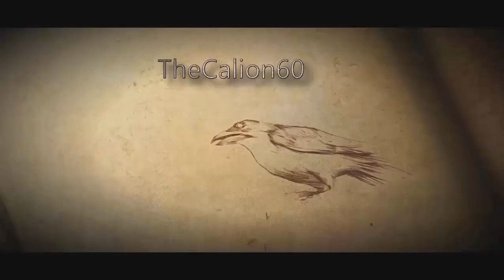DRAGONBALL XENOVERSE 2 | Mode Histoire #8 : Freezer [2/2] [100%]